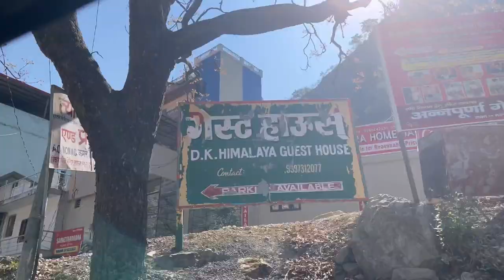MUSSOORIE VLOG 😍❤️ || Part -4 || ROUTH SALONI ❤️✨ || TRAVELLING VLOG